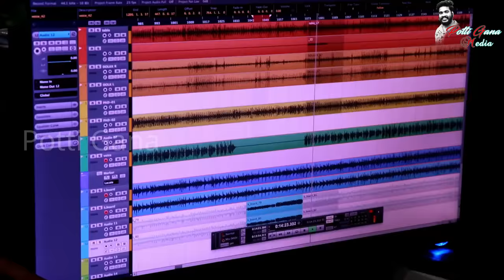Potti_gana_Gana_Mani New_Kaka_Mutta_song Mani_New_song2019 Potti_Gana_media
Song Tital : Vaadi_Nattukata_Kaka Mutta
Editz

~~~Thanks For Vera Level
 Team~~~Gana Mani new song
my Tik Tok ID  This TikTok app is soooooo fun!
🙏thank you so much friends fans🙏 ,

I'm on Instagram as @potti_gana_. Install the app to follow my photos and videos.